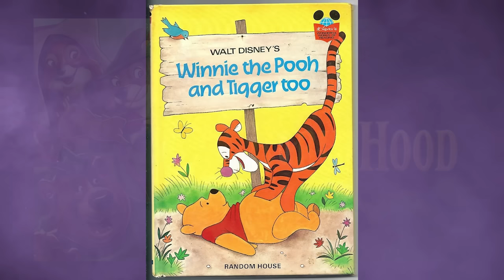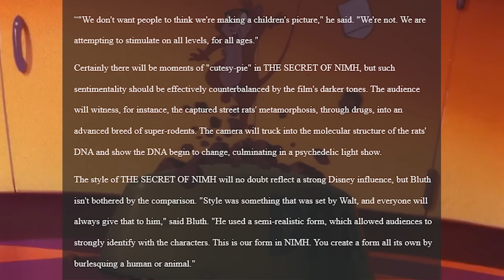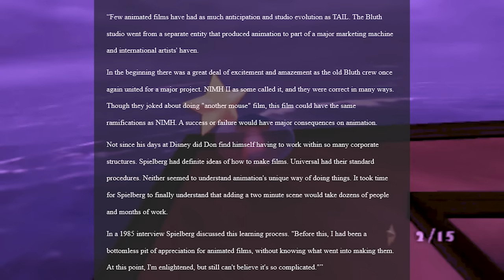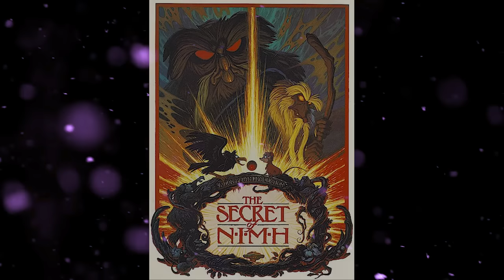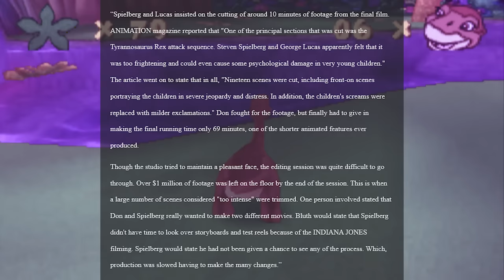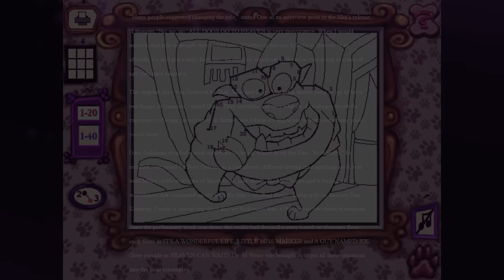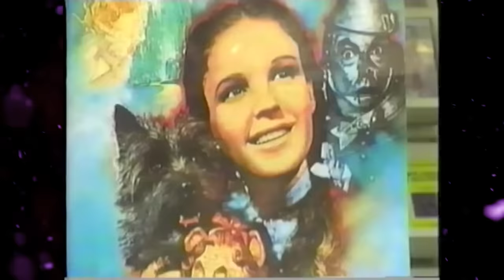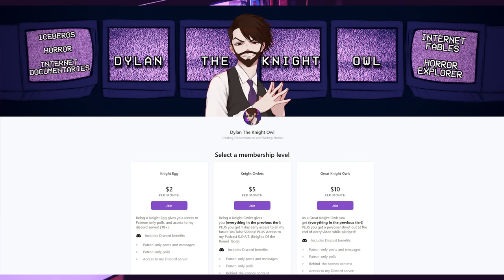Ranking EVERY Don Bluth Film : The Golden Age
Yo, I hope you all enjoy this first entry in the Don Bluth Film ranking and retrospective! It's also the first of what I'm calling "Cult Animation", which will be documentaries/retrospectives on all things animated.